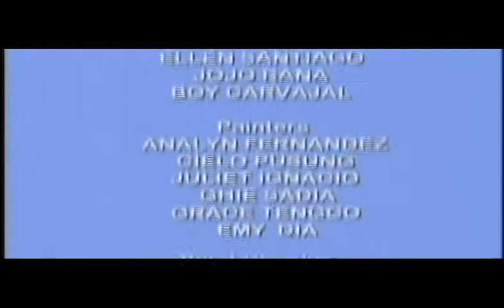Uncle Sam Part 1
The adventures of Major Mynah is the animated story of a family of Mynah birds living in the imaginary world of Koodent Sleep. The stories go through all four seasons from fun at the beach, in the summer, to exploring the forests in the spring and many other numerous adventures that can only be discovered by reading the Major Mynah book series or seeing the video series.

Distribution Ken Gray Partnership